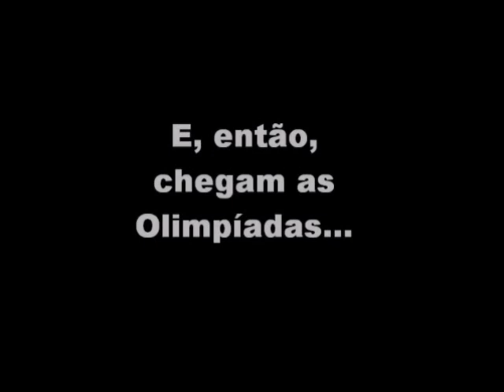3° B - 2010 parte 1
Amor. Amizade. União. Risos. Besteiras. Conhecimento. Humildade. Alegria. Família... Simplesmente, uma família! Vídeo de final de ano do 3° Ano "B". Teresina, novembro de 2010. (PARTE 1)